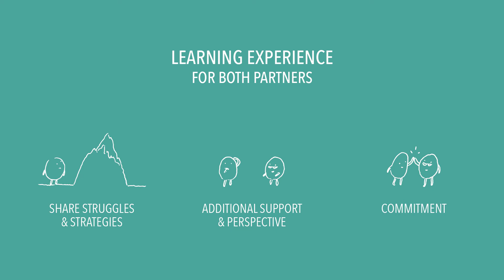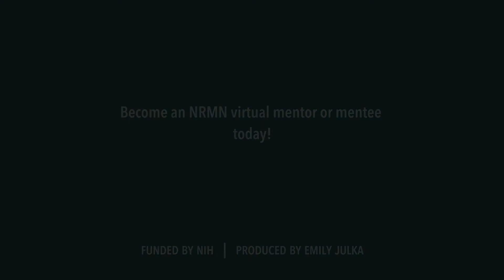NRMN Guided Virtual Mentorships Program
NRMN is a nationwide consortium of biomedical professionals and institutions collaborating to provide enhanced networking, professional development, research resources and mentorship experiences.

Like what you see?